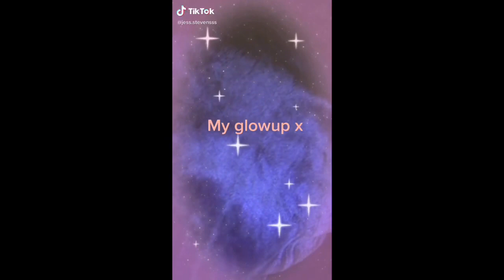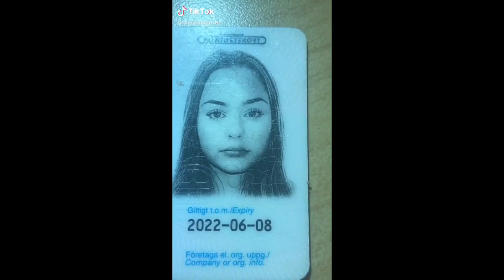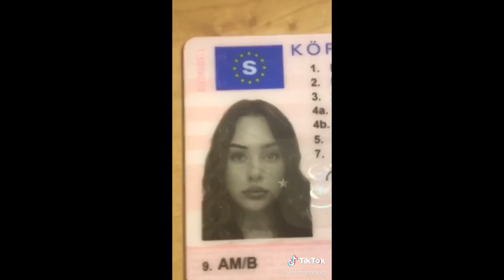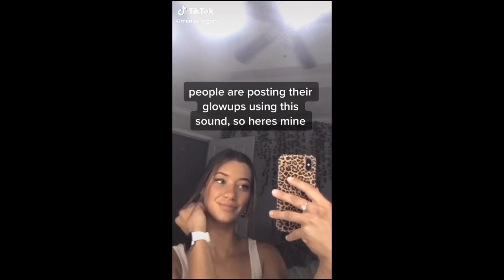GLOW UPS TIKTOK🔥 wow😳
Tiktok: GLOW UPS TIKTOK 2020🔥 wow😳